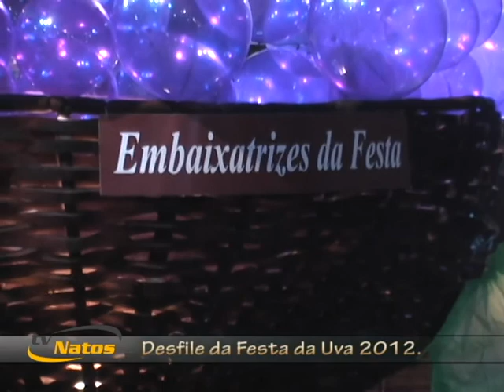Desfile da Festa da Uva 2012.